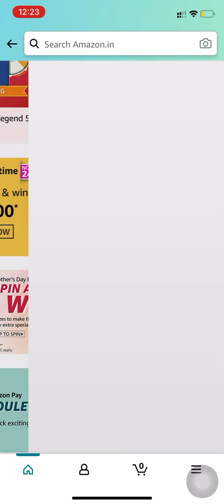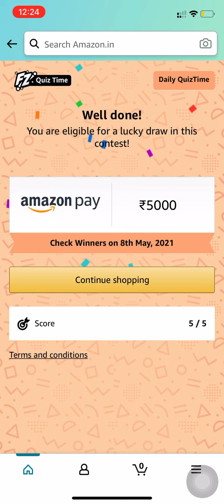Amazon Quiz Answers Today | Win ₹5,000 Amazon Pay Balance | 7 May 2021 | FunZone Daily | QuizTime